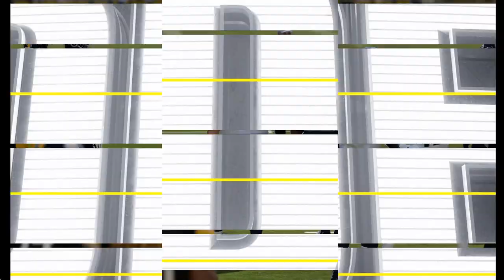Madden 24 Season Simulation (PC) Tennessee Titans Vs Pittsburgh Steelers Week 9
Tennesse barely lost last week but there has been a QB change, will this be the change that is needed for Tennessee to stay successful? Steelers have lost two in a row since their bye week, can they prevent the third loss?